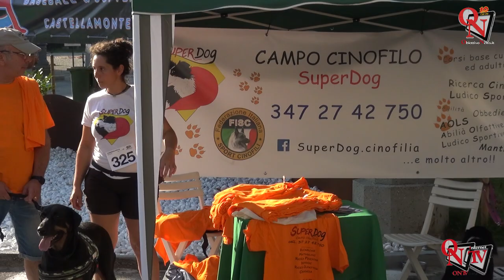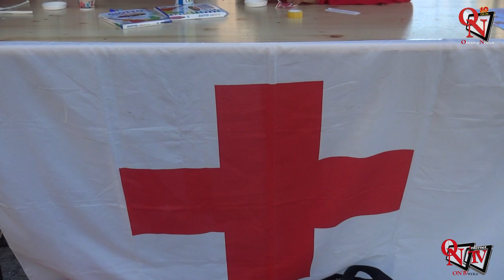CASTELLAMONTE - CamminArte e Festa del Volontariato... sempre un successo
CamminArte e Festa del Volontariato si dimostrano, anche quest’anno, eventi di successo particolarmente sentiti dai castellamontesi, e non solo. La prima, organizzata dall’Associazione “Un dono per Castellamonte” è giunta nel 2023 alla sua sesta edizione, mentre per la seconda si tratta della quarta giornata dedicata al mondo del volontariato e dello sport.